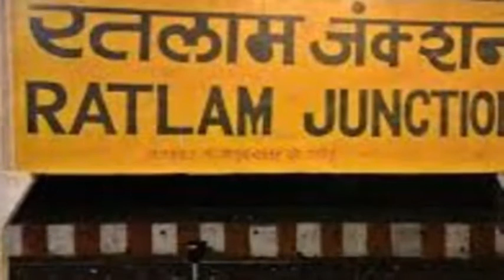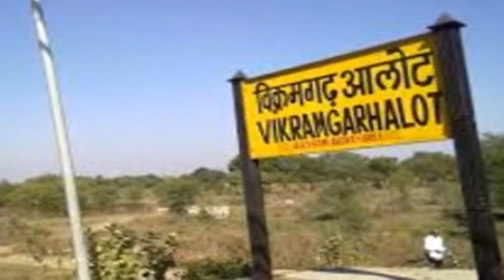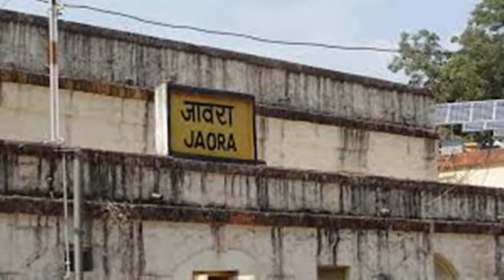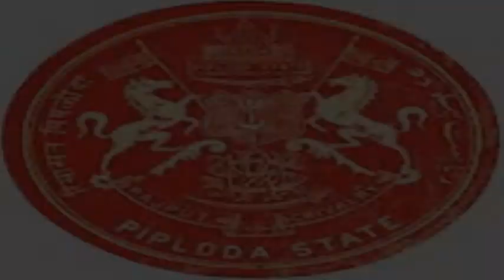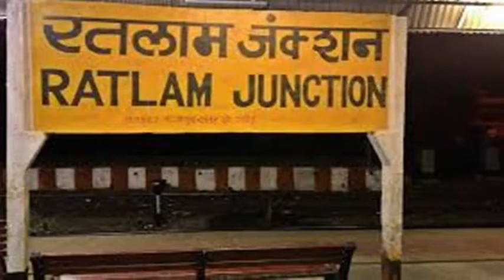मध्यप्रदेश के रतलाम जिले के 9 प्रमुख नगर | Top 9 Town In Ratlam District Madhyapradesh shining india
नमस्कार दोस्तों आज के विडियो में जानिए मध्यप्रदेश के मालवा क्षेत्र में स्थित रतलाम जिले के 9 प्रमुख नगरो के बारे में –
बता दे आपको की रतलाम जिला सोना,साड़ी,समोसा कचोरी,सट्टा और दाल बाटी के लिए प्रसिद्ध है | इस जिले के नगरो में कई पर्यटन स्थल देखने लायक है जिनमे जावरा की हुसैन टेकरी सैलाना का केक्टस गर्दन आदि शामिल है | रतलाम जिले के प्रमिख नगर निम्न है –
आलोट रतलाम
नामली रतलाम
बाजना रतलाम
रावटी रतलाम
ताल रतलाम
जावरा रतलाम
पिपलोदा रतलाम
सैलाना रतलाम
रतलाम मध्यप्रदेश
Dosto bata de apko ki ratlam railway station ratlam jile ka mahatavpuran railway station hai ratlam jile ke pramukh nagar is prakar hai –
Vikramgarh alot ratlam
Namli ratlam
Bajna ratlam
Raoti ratlam
Tal ralma
Jaora ratlam
Piploda ratlam
Sailan ratlam
Ratlam madhyapradesh
CREATE BY – shining india
Manish Sharma
                                          THANKS FOR WATCHINING
                                               JAI HIND JAI RATLAM